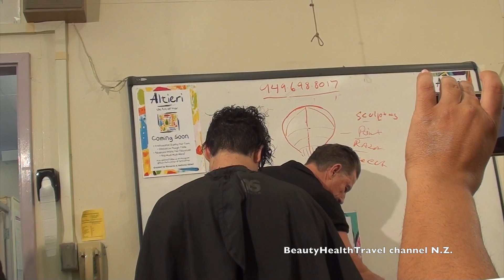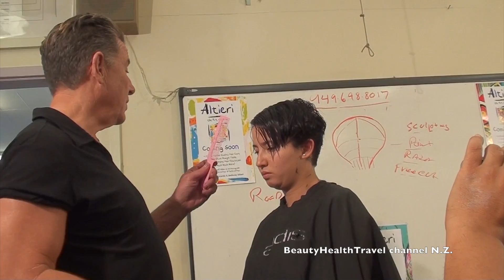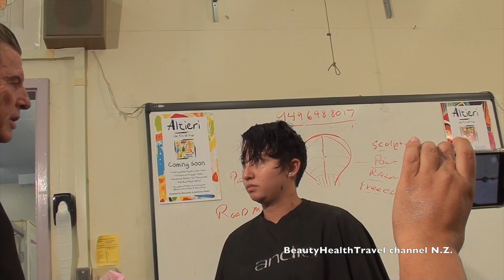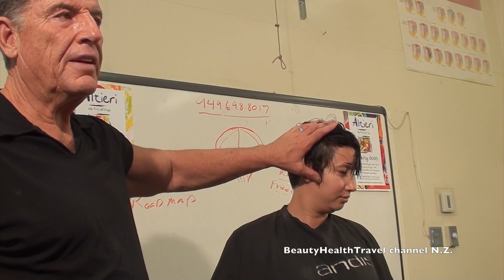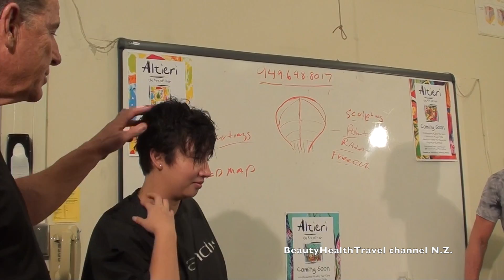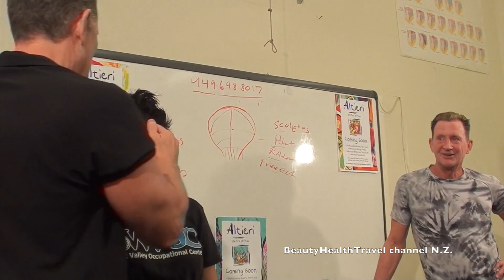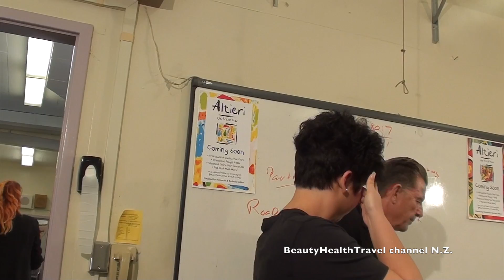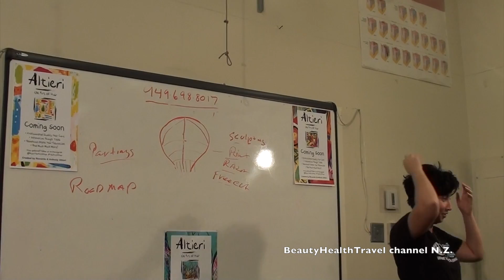Haircut: short cut and style by Altieri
Learn how to do a short or Pixie haircut using haircutting shears. Learn how to point cut, direct the hair, and balance a haircut. This step-by-step educational video class instruction is for cosmetologists, beauty school students, beginner hairdressers, salon professionals, brought to you by BeautyHealthTravel channel N.Z. Guest hair dresser master haircutter: Riccardo Altieri, featured Tony Altieri, model: Basti.
txiav plaub hau, ፀጉር አስተካክል, hajvágás, klippingu, tunsoare, حلاقة شعر, ntutu isi, 散髪, lauulu lauulu, potong rambut, কেশকর্তন, шишање, taglio di capelli, kugera bvudzi, стрыжка, وارنٽ,, وارنٽ, කප්පාදුව,
Hair show v Amerike, показ волос, մազերի ցուցադրում, hare wys, shfaqja e flokëve, ፀጉር ማሳየት,  показ волос в Америке, عرض الشعر في أمريكا, hare wys in Amerika, अमेरिका में बाल दिखा रहा है, выставка волос в Америке, մազերի ցուցադրություն Ամերիկայում, আমেরিকাতে চুল শো, ile ikuskizuna Amerikan, шоў валасоў у Амерыцы, шоу за коса в Америка, revija kose u Americi, espectacle de cabells a Amèrica, အမေရိကရှိဆံပင်ပြပွဲ, 美国的秀发, pagpakita sa buhok sa America, 美國的秀發, mostra di capelli in America, show za kosu u Americi, vlasy show v Americe, kapsalon in Amerika, hårshow i Amerika, palabas sa buhok sa Amerika, juuste näitus Ameerikas, hararanĝo en Ameriko,
hiusten näyttely Amerikassa, spectacle de cheveux en Amérique,  Haarausstellung in Amerika, თმის შოუ ამერიკაში, espectáculo de cabelo en América, hair show στην Αμερική, અમેરિકામાં વાળ શો,
montre cheve nan Amerik la, Nunin gashi a Amurka, huluhulu lauoho I ʻAmelika, תערוכת שיער באמריקה, pokaz włosów w Ameryce, نمایش مو در آمریکا, په امریکا کې د ویښتو ښکار, ଆମେରିକାରେ ହେୟାର ସୋ |,
imibukiso yezinwele eMelika,  האָר ווייַזן אין אַמעריקע, Ifihan irun ni Ilu Amẹrika,
uboniso lweenwele eMelika, chiwonetsero cha tsitsi ku America, hierfoarstelling yn Amearika, hårshow i Amerika, Америк дахь үсний шоу, trình diễn tóc ở Mỹ, अमेरिकामा कपाल शो, sioe wallt yn America, Amerikada soch namoyishi, अमेरिकेत केस शो, ئامېرىكىدىكى چاچكۆرگەزمىسى, makawe whakaaturanga i Amerika, امریکہ میں ہیئر شو, Wirja tax-xagħar fl-Amerika, шоу волосся в Америці,
kar bangheanh sak now amerik, razstava las v Ameriki, vlasy show v Amerike, Америкада шашты шоу, ಅಮೆರಿಕಾದಲ್ಲಿ ಹೇರ್ ಶೋ, Amerikādalli hēr śō, ಅಮೆರಿಕಾದಲ್ಲಿ ಹೇರ್ ಶೋ, Amerikādalli hēr śō,
ಅಮೆರಿಕಾದಲ್ಲಿ ಹೇರ್ ಶೋ, Amerikādalli hēr śō, ඇමරිකාවේ කෙස් සංදර්ශනය,